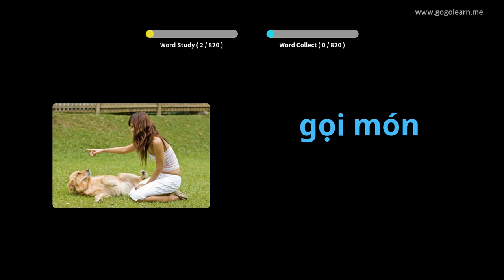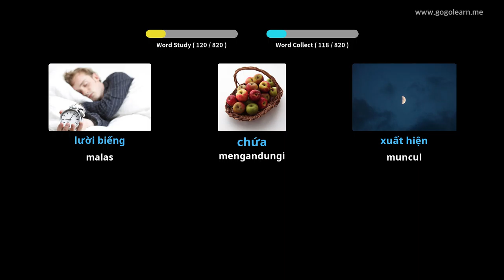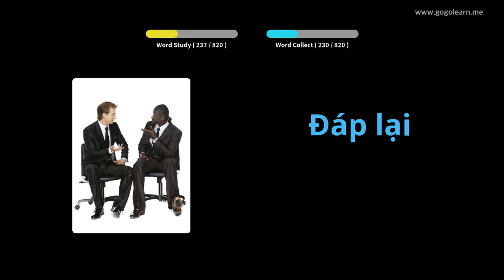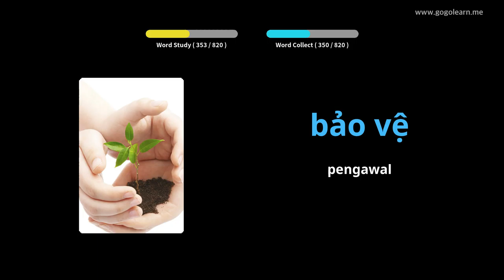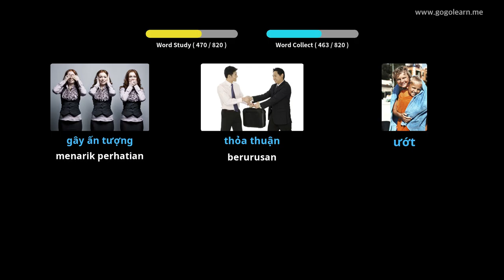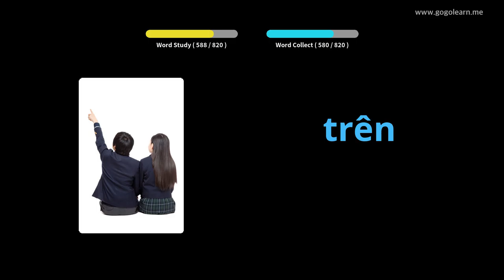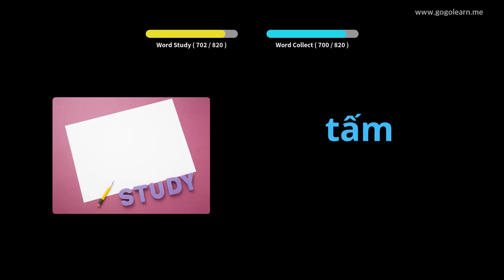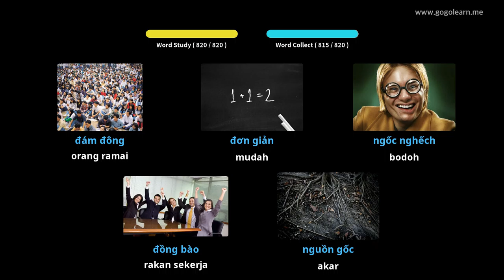Sekolah Menengah Vokal Bahasa Vietnam | Golearn